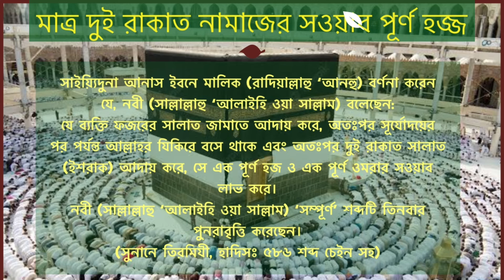Hadith Remainder -01 মাত্র দুই রাকাত নামাজের সওয়াব পূর্ণ হজ্জ